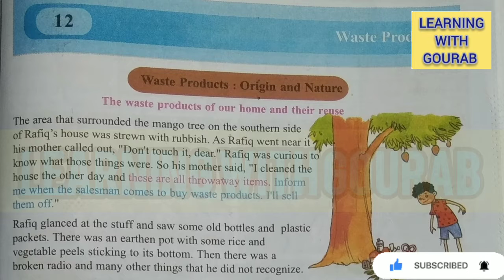CLASS-6//WBBSE//English Medium//Science//Chapter-12//All Important🌟Questions&Answers//3rd Unit Test/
WBBSE CLASS -6 (English Medium) science (chapter_12) All important questions and answers

In this video 👇

class 6 science chapter-5 explanation in English and bengali
class 6 science chapter 5 test paper
class 6 science chapter 5 notes pdf
class 6 science chapter 5 worksheet
class 6 science chapter 5 excercise
class 6 science suggestion third unit test 2023
class 6 science
class 6 science 2nd summative suggestion 2023
class 6 science
class 6 science 2nd summative question paper 2023
class 6 science 2nd summative question paper
2023
2nd unit test suggestion class 3
class 6
class six
six standerd
class 6 second unit test question paper 2023
class 6 second exam suggestion 2023
class 6 second exam question paper 2023
class 6 2nd summative question paper
3rd unit test 2023 class six
Class 6 first summative evolution 2023
question paper
suggestion
1st unit test
third unit test
1st unit test 2023
first unit test 2023
test exam
test exam 2023
first exam
third unit test march 2023 science
third unit test march 2023
third unit test march 2022 science
1st unit test 2023 west bengal board
class 6 science suggestion first unit test 2023
class 6 1st unit test suggestion 2023
class six science suggestion 2023
class 6 science model question paper 2023
class 6 science suggestion second unit test 2023
class 6 suggestion 2023
class 6 science suggestion 2023
3rd unit test 2023 class 6